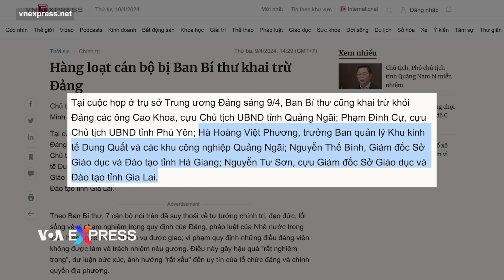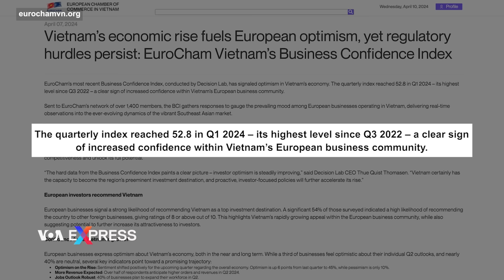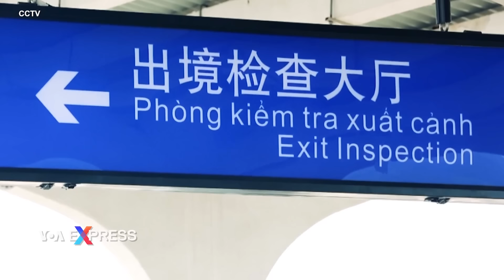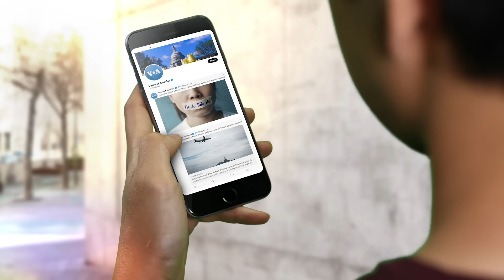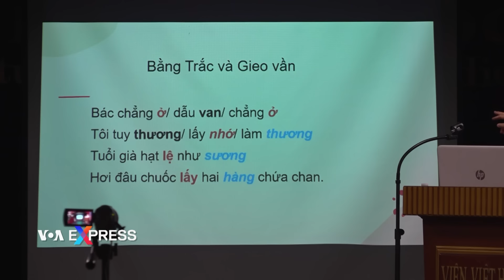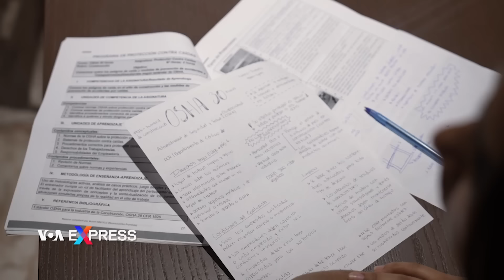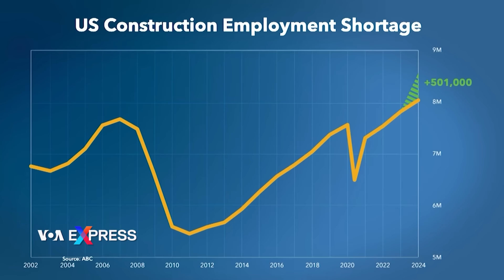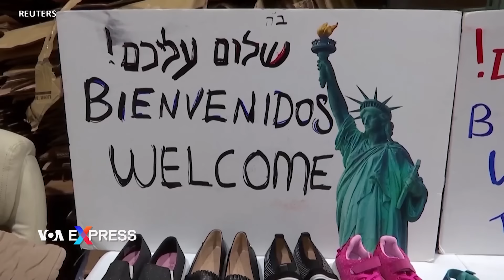Đảng Cộng sản Việt Nam khai trừ 7 lãnh đạo cấp tỉnh do ‘sai phạm’| Truyền hình VOA 11/4/24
0:00 Thời sự Việt Nam:
0:42 Đảng Cộng sản Việt Nam khai trừ 7 lãnh đạo cấp tỉnh do ‘sai phạm’
2:03 EuroCham: Doanh nghiệp châu Âu lạc quan về kinh tế Việt Nam dù có vài trở ngại
3:20 Việt Nam ‘ưu tiên’ khởi công đường sắt cao tốc tới Trung Quốc trước 2030

Tin thế giới:
7:16 Pháp thả dù 7 tấn viện trợ xuống miền bắc Gaza
9:18 Trẻ em di tản ở Gaza vô vọng trong bom đạn chiến tranh
11:00 Anh-Ukraine ký thỏa thuận hợp tác sản xuất vũ khí
12:54 Tập Cận Bình: Không ai có thể ngăn Trung Quốc ‘đoàn tụ gia đình’ với Đài Loan
14:00 Phiến quân Myanmar sắp chiếm thị trấn biên giới, Thái Lan siết chặt an ninh

Phóng sự:
4:37 Nuôi hàu ở đầm Nại
16:28 Hoa chuông nở tím rừng ở ngoại ô thủ đô Mỹ
19:03 Người Mỹ gốc Việt tìm về thơ lục bát
22:25 Đào tạo di dân để giúp giải quyết tình trạng thiếu hụt công nhân xây dựng ở Hoa Kỳ
25:35 Malawi thử nghiệm ngô biến đổi gen để chống nạn đói và sâu bệnh

Ban Bí thư Trung ương Đảng Cộng sản Việt Nam vừa ra quyết định kỷ luật, khai trừ ra khỏi đảng đối với một số đảng viên là lãnh đạo và cựu quan chức ở các tỉnh Vĩnh Phúc, Quảng Ngãi, Phú Yên, Hà Giang và Gia Lai do “có sai phạm”.

Hiệp hội Doanh nghiệp châu Âu (EuroCham) vừa công bố Chỉ số Niềm tin Kinh doanh (BCI) của quý 1 năm 2024 cho thấy cộng đồng các hãng châu Âu ở Việt Nam có mức lạc quan cao vào nền kinh tế nước chủ nhà.

Việt Nam đặt mục tiêu khởi công xây dựng hai tuyến đường sắt cao tốc nối thủ đô Hà Nội với Trung Quốc trước năm 2030, Văn phòng Chính phủ Việt Nam cho biết hôm 8/4 theo kết luận của thường trực Chính phủ về quy hoạch vùng đồng bằng sông Hồng thời kỳ 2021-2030, tầm nhìn đến 2050.

Quân đội Pháp hôm 9/4 thả dù bảy tấn hàng viện trợ xuống miền bắc Gaza trong lúc vùng đất bị tàn phá của người Palestine đang đối mặt với nạn đói và dịch bệnh lan rộng, sáu tháng sau khi chiến dịch trên không và trên bộ của Israel bắt đầu.

Trong khi hàng triệu người Hồi giáo trên khắp thế giới đang cử hành lễ Eid hôm 10/4, đánh dấu sự kết thúc của tháng ăn chay Ramadan với các lễ hội, tiệc tùng và họp mặt gia đình, không mấy người ở Gaza có thể tìm được niềm an ủi từ thời điểm đặc biệt này.

Ukraine và Anh ký một thỏa thuận khung về hợp tác trong lĩnh vực quốc phòng và sản xuất vũ khí, các quan chức cho biết tại Kyiv, một phần trong nỗ lực thời chiến nhằm xây dựng ngành công nghiệp vũ khí nội địa của Ukraine bằng cách hợp tác với các đồng minh.

Chủ tịch Trung Quốc Tập Cận Bình ngày 10/4 nói với cựu Tổng thống Đài Loan Mã Anh Cửu rằng sự can thiệp từ bên ngoài không thể ngăn cản “đoàn tụ gia đình” giữa Trung Quốc với Đài Loan và rằng không có chuyện gì là không thể thảo luận, Đài truyền hình nhà nước CCTV đưa tin.

Quân đội Thái Lan ngày 10/4 thắt chặt an ninh dọc theo một thị trấn biên giới phía Tây giáp với Myanmar, nơi phiến quân chống chính quyền tiếp tục đụng độ với quân đội đang suy yếu và hứng chịu một chuỗi thất bại.